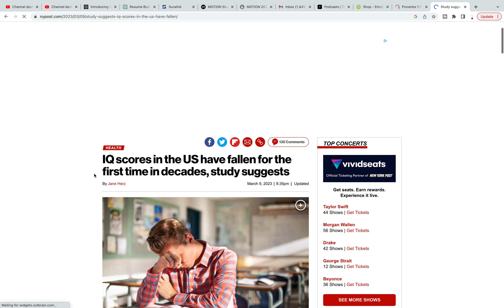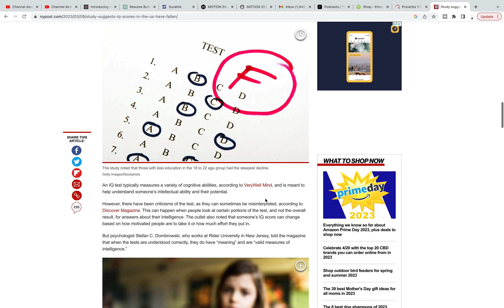Defeating my own stupidity | Friday Bible Study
A discussion from Proverbs on where wisdom begins and how to overcome our own biases and anger. Where does true knowledge and wisdom begin? How do we ascertain it?